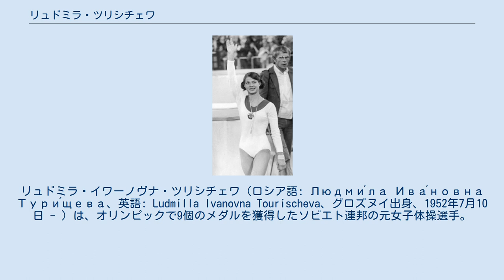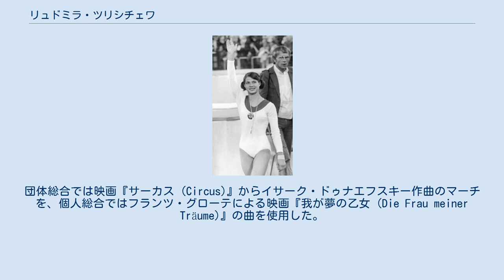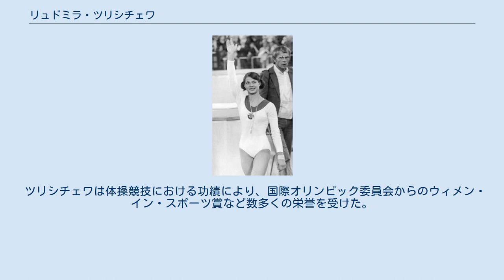リュドミラ・ツリシチェワ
リュドミラ・イワーノヴナ・ツリシチェワ（ロシア語: Людми́ла Ива́новна Тури́щева、英語: Ludmilla Ivanovna Tourischeva、グロズヌイ出身、1952年7月10日 - ）は、オリンピックで9個のメダルを獲得したソビエト連邦の元女子体操選手。
 ツリシチェワは1965年から体操競技を始め、1967年には早くもソ連代表を競うまでになった。
彼女は後にナタリア・シャポシュニコワやナタリア・ユルチェンコのコーチも務めたウラジスラフ・ラストロツキーの指導を受け、ちょうど16歳の誕生日の後に1968年メキシコシティオリンピックのソ連代表に選ばれ、団体総合の金メダルを獲得し、個人総合では24位に入った。
 2年後にはツリシチェワはソ連代表のリーダーになっていた。
1970年から1974年まで、彼女はほとんど全ての主要な国際試合に君臨し、1970年と1974年の世界選手権、1971年と1973年のヨーロッパ選手権、1975年のワールドカップで個人総合の金メダルを勝ち取った。
彼女は古典的なソビエトスタイルの体現者と見なされていた。
洗練されて優雅で申し分のない表現と確固たる技術。
 1972年のミュンヘンオリンピックでツリシチェワはメダルの本命であったが、彼女自身はテレビ向きで彗星のごとく人気者となった、チームメイトのオルガ・コルブトによって影が薄くなっている事に気付いていた。
コルブトが段違い平行棒から落下し、ツリシチェワは個人総合の金メダルを獲得したが、種目別では2つのメダルを獲得したものの、銀と銅にとどまった。
ツリシチェワは国際試合においてゆかで2曲の別の音楽を使い分けた初の女子体操選手の1人であった。
団体総合では映画『サーカス (Circus)』からイサーク・ドゥナエフスキー作曲のマーチを、個人総合ではフランツ・グローテによる映画『我が夢の乙女 (Die Frau meiner Träume)』の曲を使用した。
 ツリシチェワは1975年のヨーロッパ選手権の個人総合では無冠に終わった。
ルーマニアの13歳ナディア・コマネチが個人総合、段違い平行棒、平均台、跳馬を制した。
ツリシチェワのチームメイト、ネリー・キムは、個人総合で2位にくい込み、ゆかでも金メダルを獲得した。
それでもツリシチェワは同年のワールドカップには圧勝し、立ち直りを見せた。
 ツリシチェワは背中の怪我と戦った後、自身3度目となる1976年のモントリオールオリンピックに出場し、団体総合では3つ目となる金メダルを獲得した。
しかし個人総合ではコマネチとキムに遅れをとり、銅メダルに終わった。
種目別の跳馬とゆかではキムには敗れたが、コマネチを抑えて銀メダルを獲得した。
彼女のオリンピックにおけるメダルの総獲得数は金4・銀3・銅2となった。
 1980年にイギリスのジャーナリスト、デヴィッド・フンは「決してライバル達のような押しの強さは無かったが、落ち着きという点で彼女は最高だった」とツリシチェワについて書いている。
実際彼女は試合での冷静沈着な佇まいで有名であった。
ツリシチェワの最も有名な演技の1つであるロンドンのウェンブリー・スタジアムで行なわれた1975年のワールドカップにおける段違い平行棒では、そこにいた全ての人々はケーブルを支えていた金属フックが壊れる大きな音に驚いた。
正に彼女が演技を終え、着地したと同時に段違い平行棒は文字通り破壊され、床面に崩れ落ちた。
ツリシチェワは審判に会釈し、器具の残骸を見るために振り返る事すらせずに、静かにその場を離れた。
彼女はそのまま個人総合と全ての種目で金メダルを獲得した。
長年を経た後、彼女はその瞬間について1つの事しか覚えていないと語った。
 - 彼女は自分の演技を完遂しなければならず、「それだけを考えていました」。
コーチであるウラジスラフ・ラストロツスキーは彼女について「リュドミラはどんな状況でも死ぬまで戦います」と言った。
 ツリシチェワは礼儀正しい態度でも知られていた。
1976年のモントリオールオリンピックでは、彼女は自分自身のメダルを受け取る前に、個人的に優勝者のナディア・コマネチを祝福し握手するために壇上を歩み寄った。
 1977...